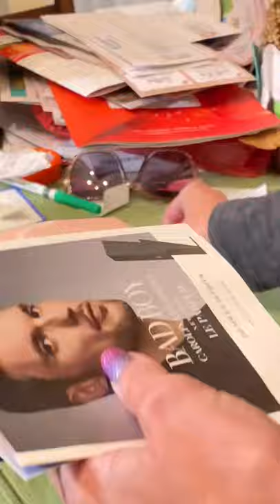Flylady HotSpot Check In | 60 second DeClutter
It’s been another crazy week but we can always squeeze in a Flylady Hotspot on our hottest spot: the table!!